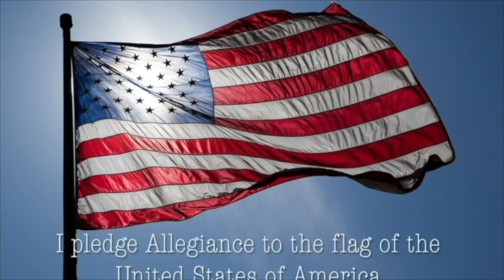Feb 5 RMA News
This video is about January News